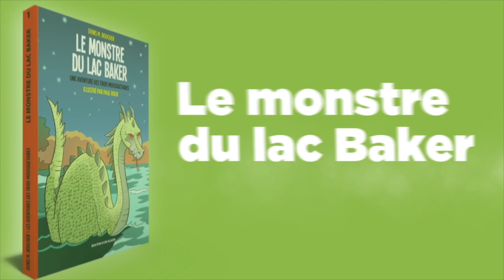Denis Boucher - Lire des auteurs d'ici, simple comme A B C!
La nouvelle base de données interrogeable Livres de l’Atlantique dans les écoles permet aux enseignant.es de découvrir plus de 1000 livres créés au Canada atlantique, dont plus de 300 titres en français: AtlanticBooks.ca/Fr/ABC